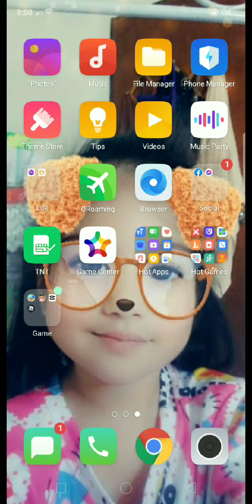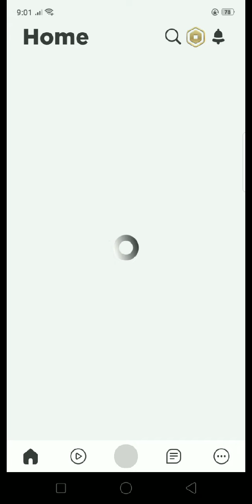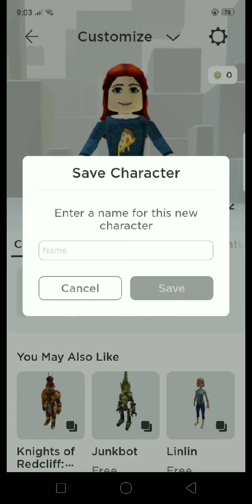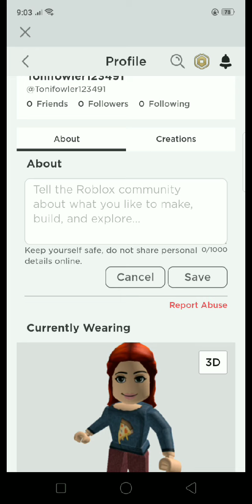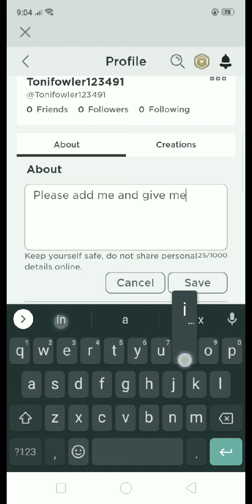my Roblox account and username or password you're date birthday please add friend me on Roblox